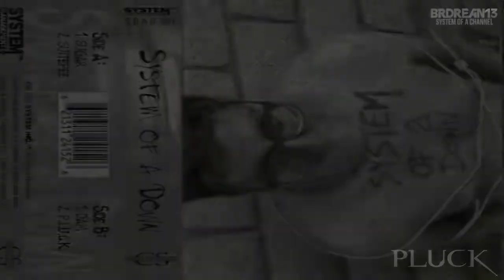System Of A Down - Demo Tape 1 [1995]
♫1° Demo Tape do System, produzida em 1995! Aproveite! (Enjoy!) Em breve mais!
♫ Track List ♫
01. Sugar (Demo) 00:01
02. Suite Pee (Demo) 02:58
03. DAM (Demo?) 05:46
04. P.L.U.C.K (Demo) 08:21
♫ Clique em "mostrar mais"♫
♫ Descrição Bonita ♫
✔ Assista em 720p ツ